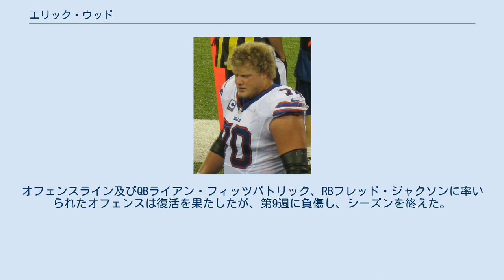エリック・ウッド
エリック・ウッド（Eric Wood 1986年3月18日- ）はオハイオ州シンシナティ出身の元アメリカンフットボール選手。
NFLのバッファロー・ビルズに所属していた。
現役時代のポジションはセンター。
 高校2年時にはタイトエンドとしてプレー、3年時にタックルとして全15試合に先発出場した。
 大学進学を前にRivals.com, Scout.com からは2つ星に評価された。
トップランクのオフェンシブラインマンには評価されなかったが、ルイビル大学、ボーリング・グリーン州立大学、オハイオ大学、シンシナティ大学、インディアナ大学、コロンビア大学からのオファーを受け、ルイビル大学に進学した。
 初年度はレッドシャツで過ごした。
2005年、全12試合にセンターとして先発出場、Rivals.com , スポーティングニュース、カレッジフットボールニュースよりフレッシュマンのオールアメリカンに選ばれた。
また学業でもビッグ・イースト・カンファレンスで表彰されている。
2006年、2007年も全試合に先発出場した。
2007年にはQBブライアン・ブロームに率いられたオフェンスは全米6位の1試合あたり488.0ヤードを獲得した。
2006年から2008年まで3年連続でビッグ・イースト・カンファレンスのオールチームに選ばれている。
4年間で49試合連続でセンターとして先発出場したが、これはトラビス・レフューの51試合に次ぐ大学歴代2位の記録となっている。
 2009年のNFLドラフトではアレックス・マックと共にカレッジベストのセンターの1人と評価された。
ピッツバーグ・スティーラーズの往年のセンター、マイク・ウェブスターとも比較された。
 ドラフト前のスカウト・コンバインではベンチプレスを30回こなした。
 2009年のNFLドラフトでは、1巡21位で指名されたマックに続いて、1巡28位でバッファロー・ビルズに指名された。
ドラフト1巡でセンターが2人指名されたのは、1983年にデイブ・リミントン、ドン・モスバーが指名されて以来のことであった。
 ビルズでは右ガードとしてキャリアを開始した。
トレーニングキャンプ開始前には契約がまとまらず、同年7月28日、チームと5年契約を結んだ。
契約金額は1,200万ドル以上と報じられた。
右ガードとして先発の座を手にし、センターのジェフ・ハンガートナー、左ガードのアンディ・レビツリーらとユニットを組んだ。
第11週のジャクソンビル・ジャガーズ戦の第4Qにモンタビアス・スタンリーに足を踏まれて、脛骨、腓骨を複雑骨折し、ジャクソンビルの病院で手術、11月24日には故障者リスト入りし、シーズンを終えた。
 2010年10月21日のシンシナティ・ベンガルズ戦で左足を痛めた。
この年足首の怪我のため、ピッツバーグ・スティーラーズ戦、ミネソタ・バイキングス戦の2試合に欠場した。
 2011年、ハンガートナーとの争いに勝ち、センターのポジションを手に入れた。
ガードにはレビツリーとクレイグ・アービックが入った。
オフェンスライン及びQBライアン・フィッツパトリック、RBフレッド・ジャクソンに率いられたオフェンスは復活を果たしたが、第9週に負傷し、シーズンを終えた。
この年彼は対峙した守備選手にQBサックを許していなかった。